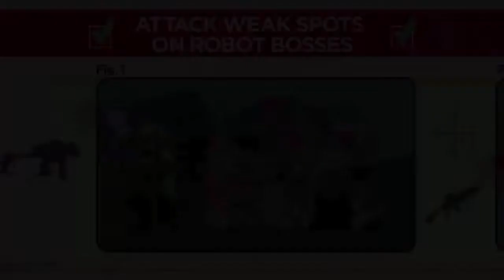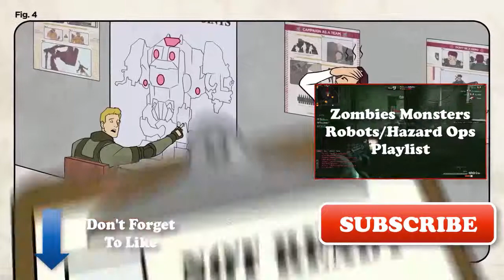Hazard Ops Gameplay Arachnophobia Part 2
Here's part 2 of the Arachnophobia map from Hazard Ops. In this one we take on the huge spider boss at the end.

Play Hard. Die Hard.

Are you ready for the next generation of third-person shooter? Hazard Ops is a cocktail of shooting flavours, mixed into one hell of a WTF experience! Get ready to shoot, burn, kill and die hard in Infernum's new action packed title.

It's the early 21st century and nightmarish monsters are on a rampage throughout the world. It's your job to stop all the mutants, zombies and even dinosaurs from destroying the planet as we know it. As a gun for hire, you've joined the ICF (International Coalition Forces) to claim your stake in saving the world...fortune! Killing monsters for money is better than any day-job you can imagine!

Hazard Ops is all about diversity. With a wide variety of game modes, you will always have something (or someone) to kill. Cooperate with your friends in action packed missions, or frag some noobs in VERSUS maps... The choice is yours!